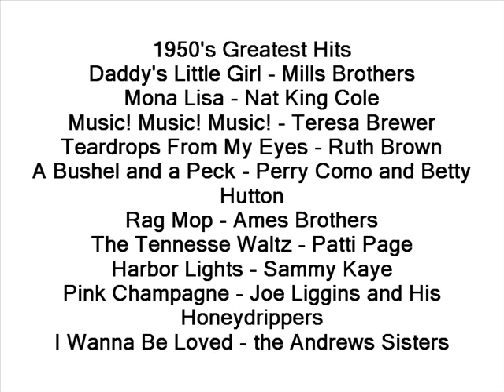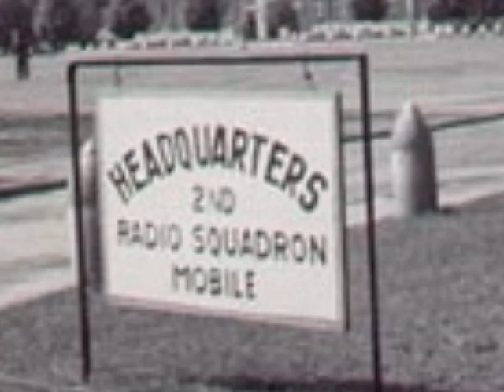1950 Keesler class Picture Presentation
This is a photo story 3 presentation of MIO class pictures for 1950